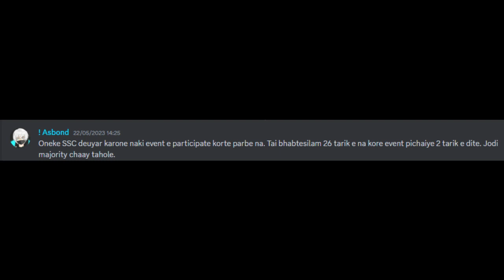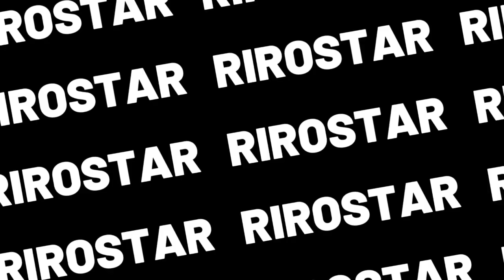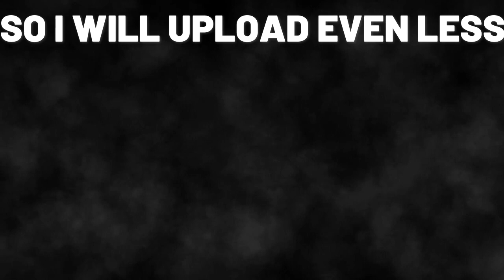so i snuck into a bedwars tournament...again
In this video, I'm sharing my experience participating in a Minecraft bedwars tournament. As you can probably guess, it didn't go well...

There are a lot of things you need to know if you want to participate in a Minecraft bedwars tournament. In this video, I'm going to teach you everything you need to know in order to participate in a tournament safely and effectively.

So if you're looking for a fun and harmless way to spend your weekend, be sure to check out a Minecraft bedwars tournament! It won't be as fun the second time around, but you'll at least have a good laugh!

IGN: RIROSTAR